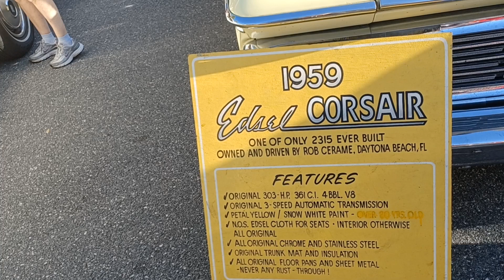1959 Ford Edsel Corsair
1959 Ford Edsel Corsair, Oct 2023, The Villages, Florida car show, muscle cars, vintage cars, classic cars, cool rides